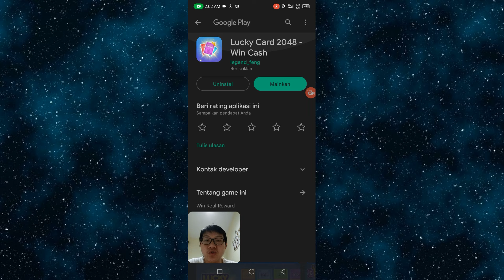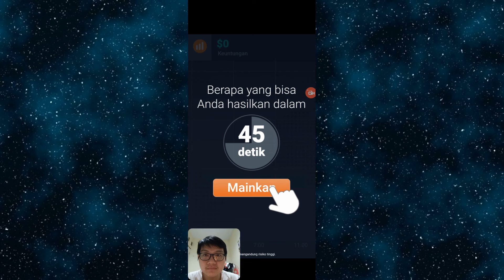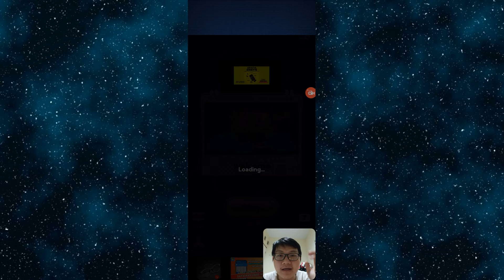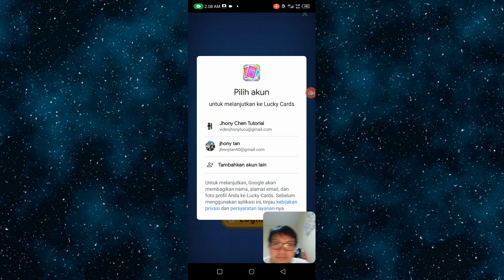Aplikasi Cuan Terbukti Membayar Meskipun Hanya Recehan saja - Lucky Cards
Kode Undangan : ZYAXFH

Kode undangan : bYAqUPFSI4